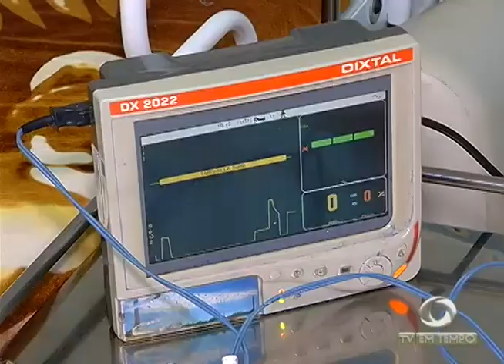BOLETIM EM TEMPO - NOITE (28.07.2016)